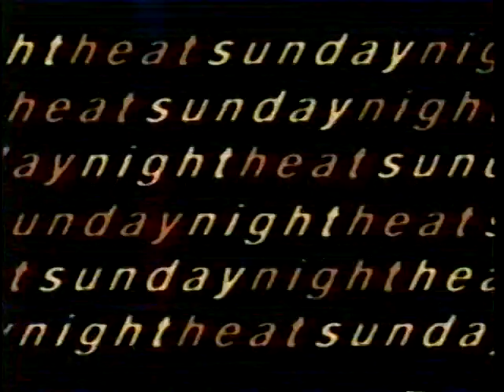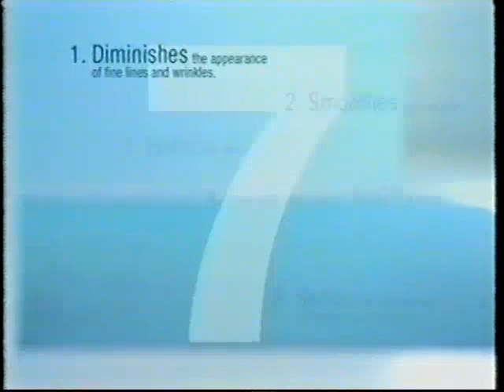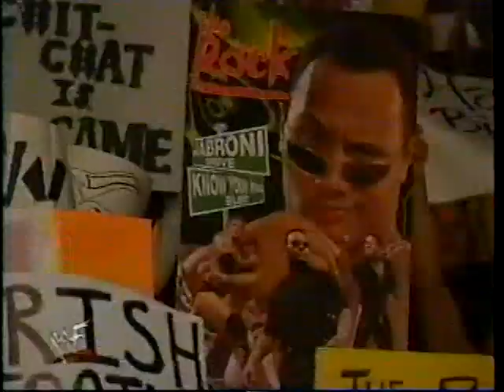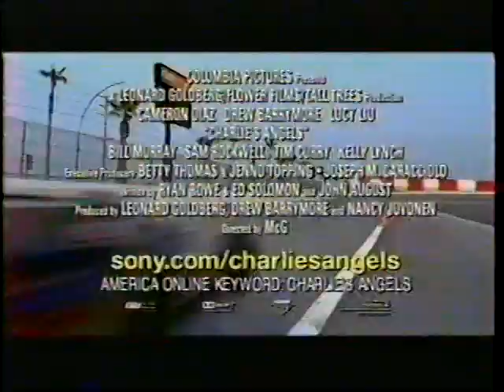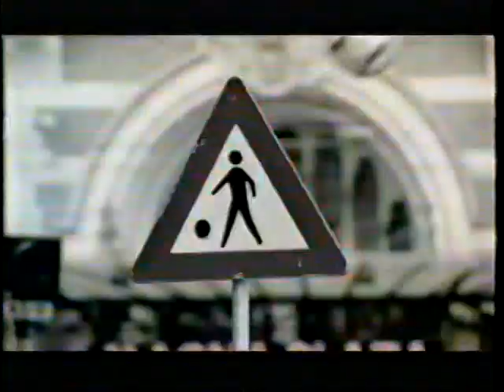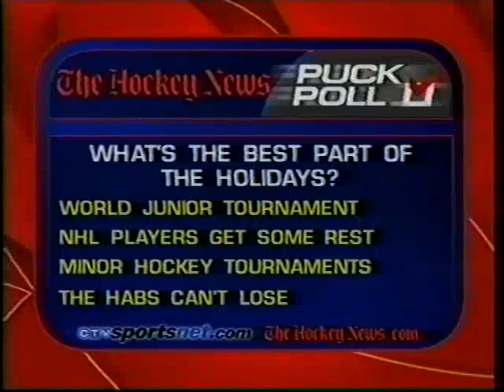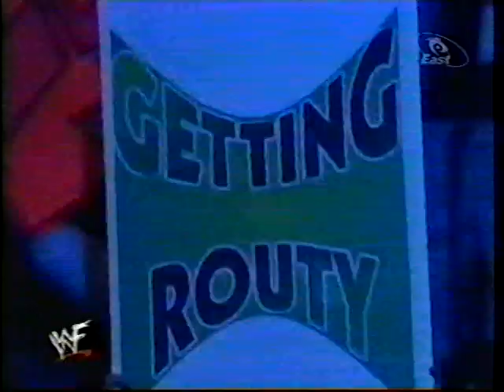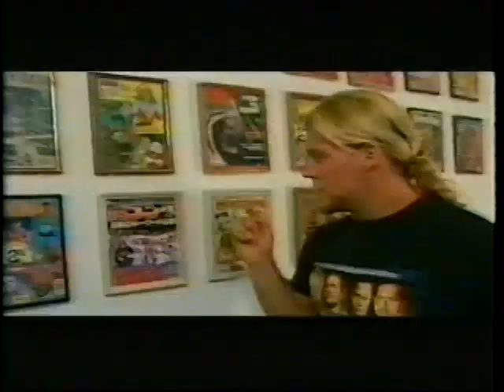wwf sunday night heat 12 31 2000 (wwe network, please read description below)